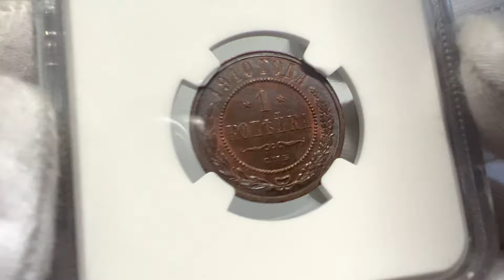Aukcja 10, pozycja 1317, Rosja, Mikołaj II, kopiejka 1910 СПБ, Petersburg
8-11 maja 2022
8-11 May 2022

Stan zachowania: NGC MS65 BN
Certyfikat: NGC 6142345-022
Literatura: Bitkin 257